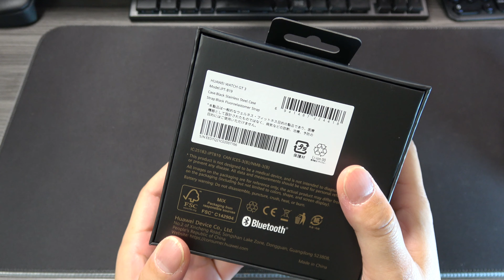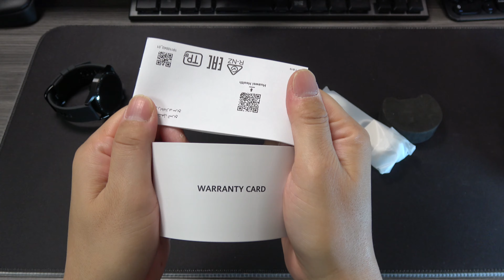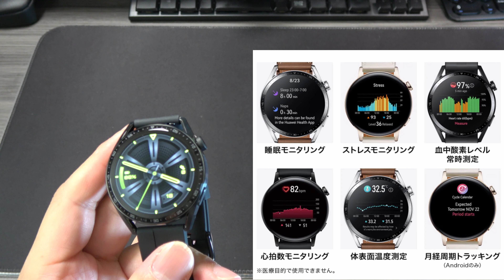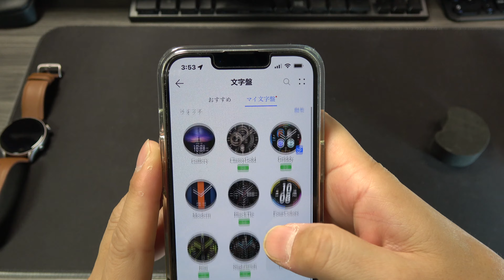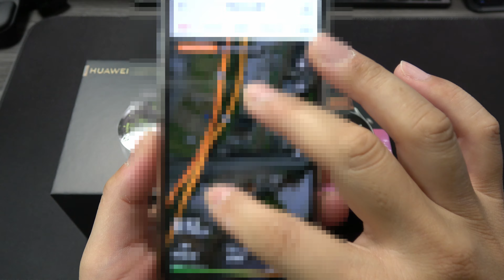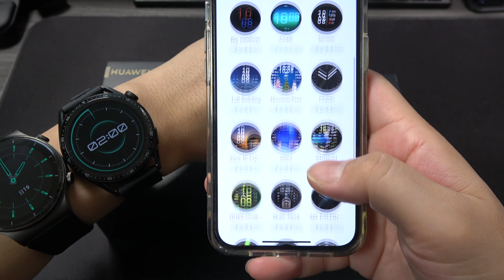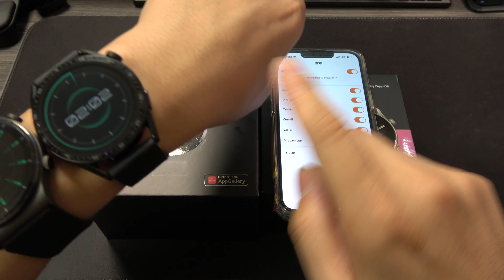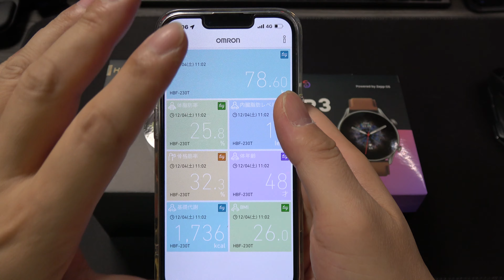【Huawei watch GT3】年末に凄いスマートウォッチが出てきたぞ!!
Huaweiから新作スマートウォッチが発売したので購入してみました。【amazfit GT3 PRO】と迷っている方の参考になれば幸いです。

（目次）
00:00　挨拶＆商品紹介
01:23　開封＆同梱物チェック
02:18　本体チェック
04:33　各種モニタリング
05:29　装着＆操作感
06:39　【超】個人的感想
11:32　まとめ＆エンディング

【登場したスマートウォッチ】

■HUAWEI WATCH GT 3 46mm

■HUAWEI Watch GT2Pro

曲：DEAF KEV-Sendi Hoxhaによるセーフ＆サウンド[NCSリリース]
無料ダウンロード/ストリーム：http：//
ウォッチ：http：//youtu.be/

曲：Distrion＆Alex Skrindo-Lightning [NCSリリース]
NoCopyrightSoundsが提供する音楽
ウォッチ：http：//youtu.be/dM2hrLwdaoU